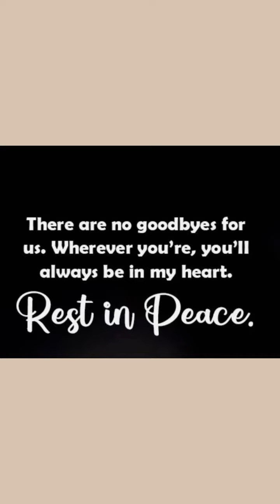Eleanor Fleury Rest in Peace 3/3/2023